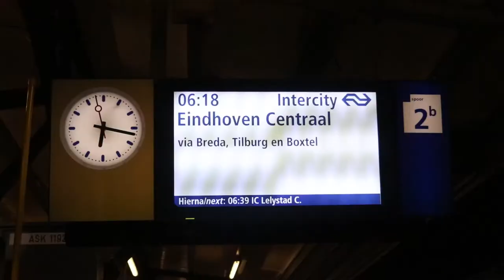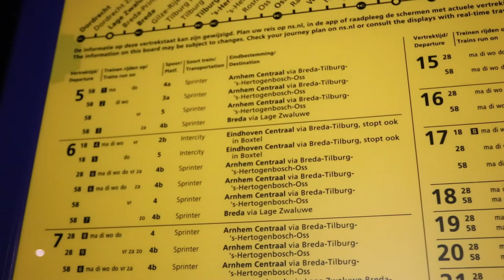Ontbijtje voor reizigers intercitylijn Eindhoven